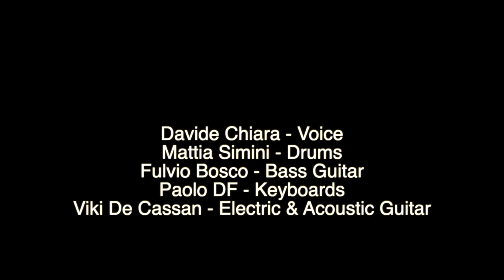Sguardo Verso il Cielo - Le Orme - (Cover) Viki De Cassan & Friends - Prog Exhibition 2010 version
Collage (1971) Orme, is conventionally considered by all to be the first record of Italian progressive rock, a true forerunner of that new and “noble” genre of rock that in the very short term would colonize the whole peninsula. We propose from that same album "Sguardo verso il cielo" lush and synthetic progressive artifact, in the Live at PROG EXHIBITION version in 2010, played by Aldo Tagliapietra, Tony Pagliuca, Tolo Marton and Carlo Bonazza.

wonderful musicians played on this cover :
Davide Chiara - Voice
Mattia Simini - Drums
Fulvio Bosco - Bass Guitar
Paolo DF - Keyboards
Viki De Cassan - Electric and Acoustic Guitars.

Collage (1971) delle Orme è convenzionalmente considerato da tutti il primo disco di rock progressivo italiano, autentico apripista di quel nuovo e “nobile” genere di rock che a brevissimo termine avrebbe colonizzato tutta la penisola.
Noi Proponiamo da quello stesso album "Sguardo verso il cielo" rigoglioso e sintetico manufatto progressivo, nella versione Live at PROG EXHIBITION nel 2010 suonata da Aldo Tagliapietra, Tony Pagliuca, Tolo Marton e Carlo Bonazza.

Hanno suonato in questa cover meravigliosi musicisti :
Davide Chiara - Voice
Mattia Simini - Drums

Ho suonato una Fender Stratocaster e una Acustica direct in Line6 Helix Floor.
Guitar Tuning: Standard

Grazie a tutti per l'ascolto.